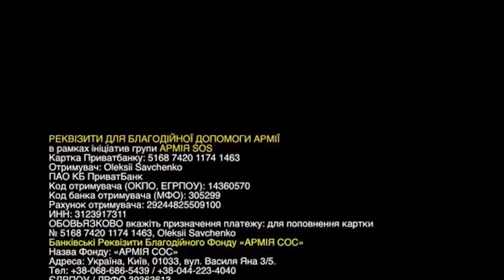Drone footage shows devastation at Donetsk airport | Mashable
The $400 million Donetsk Airport now lies in ruins after months of battles between Ukrainian forces and separatists vying for its control, a video flyby confirms.

On Friday, separatist in Donetsk claimed they had taken control of the entire airport that has become a symbol for the struggle for control in the country's east.

Ukrainian authorities were quick to deny the report.

Drone footage taken on Thursday gives an aerial view of the scale of the destruction at the airport that has been at the center of a tug-of-war between Ukrainian forces and separatist militia since May.

The airport, a key strategic location just outside the separatist stronghold of Donetsk, has seen numerous fierce battles between the two sides.

The video was taken from an unmanned reconnaissance aircraft by a member of Army SOS, a citizen collective that raises funds for the Ukrainian military.